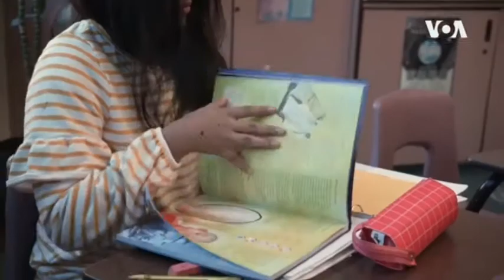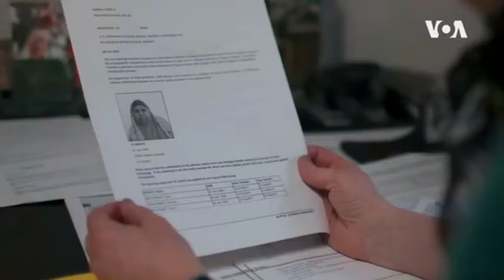The Antidote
The Antidote, a documentary by filmmakers Kahane Cooperman and John Hoffman, offers stories about acts of kindness in communities across America. The filmmakers tell VOA’s Penelope Poulou that their film reflects Americans’ collective humanity and empathy-VOA NEWS